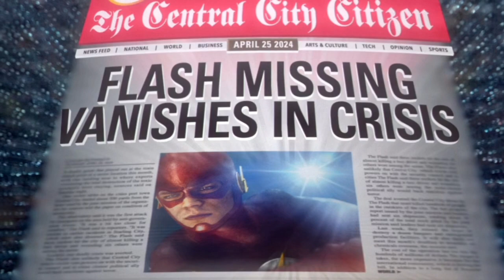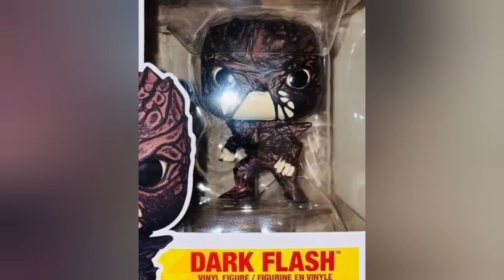The flash movie main villan officially confirmed and movie story plots leaked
Hi Guys🤘...The flash movie main villan officially confirmed and movie story plots leaked